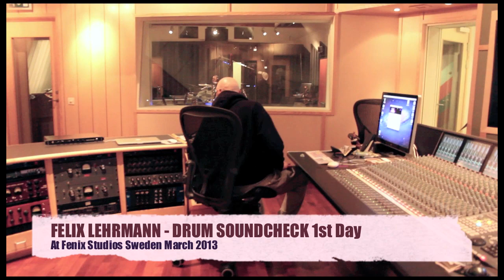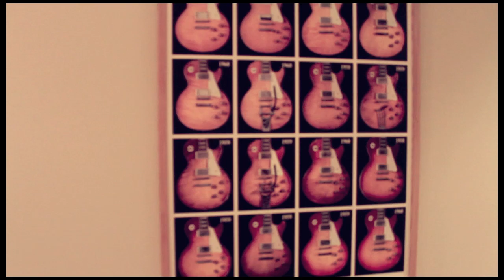THE FLOWER KINGS - The Making Of Desolation Rose (STUDIO DIARY PART 1)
THE FLOWER KINGS - The Making Of Desolation Rose (STUDIO DIARY PART 1). Taken from the album "Desolation Rose". InsideOut Music 2013. Pre-order the new album now